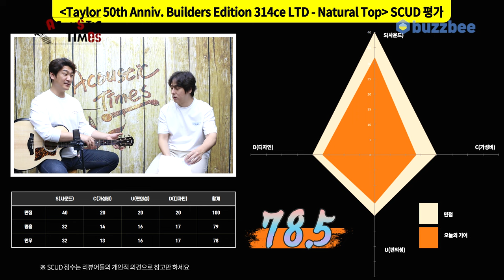[AcousticTimes 1390회] 테일러 Taylor 어쿠스틱기타 50th Anniversary Builders Edition 314ce LTD - Natural Top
테일러 Taylor 어쿠스틱기타 50th Anniversary Builders Edition 314ce LTD - Natural Top

6:21 특징(Features)
7:58 스펙(Spec)
8:36 사운드 테스트 (Sound test)
13:14 시연 (Demo)
15:15 한줄평
15:46 점수